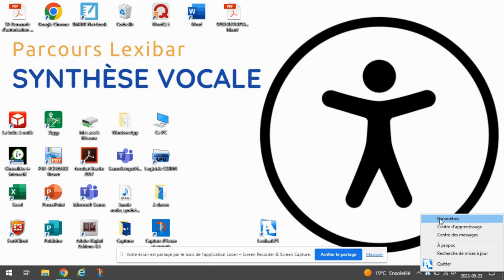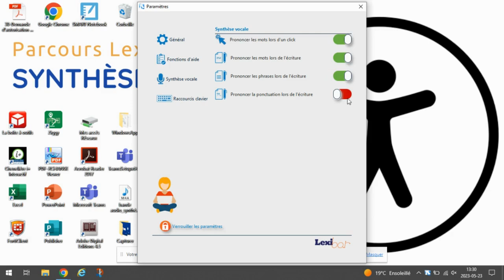Parcours Lexibar - Synthèse vocale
L'intention de cette vidéo est de découvrir la fonction d'aide de la synthèse vocale de Lexibar.

À retenir:
- Unit le langage écrit et le langage parlé.
- Favorise le développement des compétences en écriture et lecture de l'utilisateur.